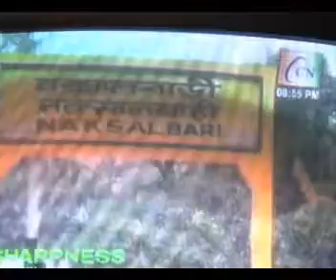PREPARATION OF CHIEF MINISTER'S MEETING AT NAXALBARI